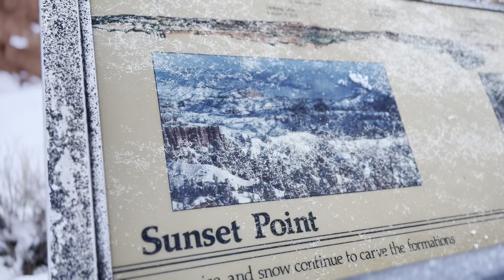Bryce Canyon National Park - Utah 12-30-22